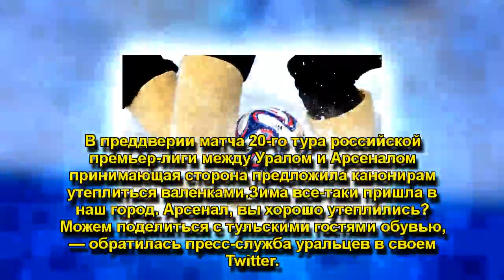ФК "Урал" предложил тульским "канонирам" валенки